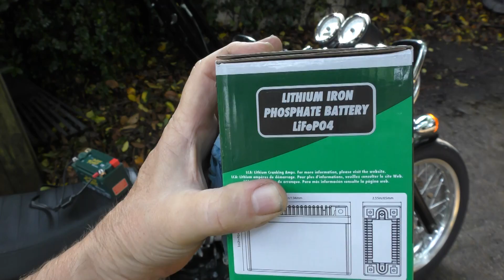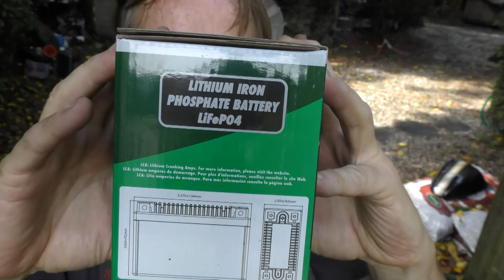New Type of Powerful Car Battery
Car battery. How to use a new type of car battery, DIY with Scotty Kilmer. How a new type of lithium battery works for cars and motorcycles. Lithium iron phosphate battery versus regular car battery, which is better? Lithium iron phosphate battery review. DIY car repair with Scotty Kilmer, an auto mechanic for the last 48 years.

⬇️Things I used in this video:
1. Battery Tender, Battery
2. Common Sense
3. 4k Camera
4. Mini Microphone
5. My computer for editing / uploading
6. Video editing software
7. Thumbnail software